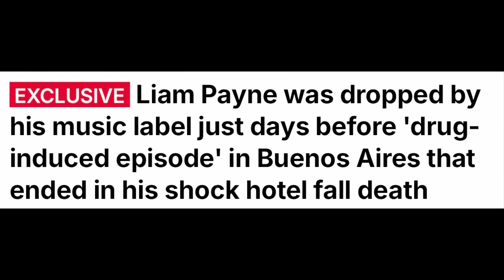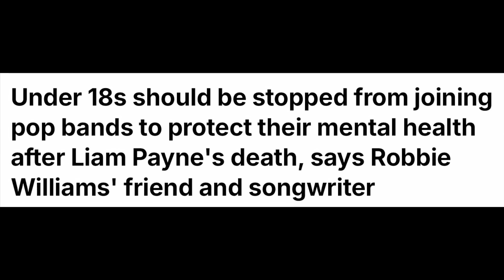LIAM PAYNE - WHAT PEOPLE DONT KNOW - LATEST